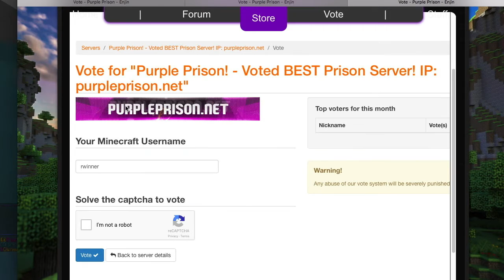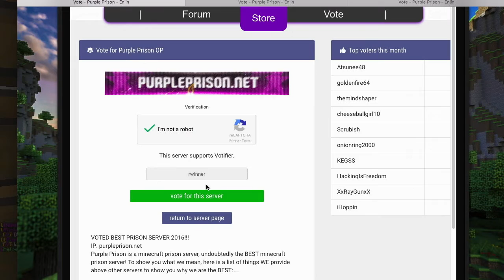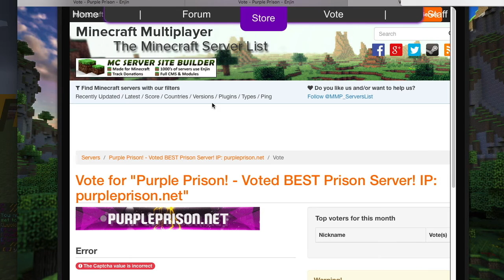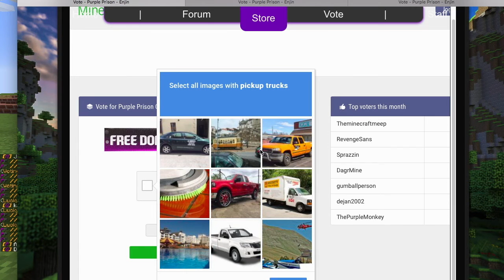PurplePrison EP 4 The OP vote party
In this episode we discover what rank Q is and what an OP vote party is on an OP server. We were playing with Fluffypanda586 who is a good friend and starting youtuber. Give him some support.

Purpleprison's ip
purpleprison.net